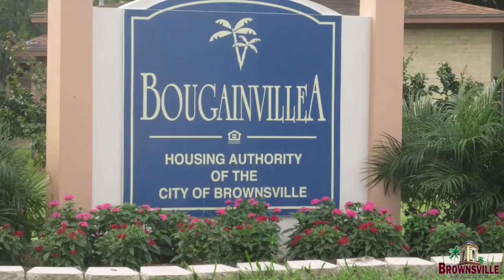2016 City of Brownsville Mobile Recreation-Bougainvillea Housing Development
The City of Brownsville Mobile Recreation Unit help children who live in underserved areas of the city and provide children the opportunity to play, exercise and socialize during the summer months when they are out of school.